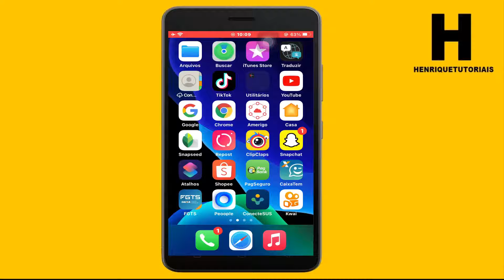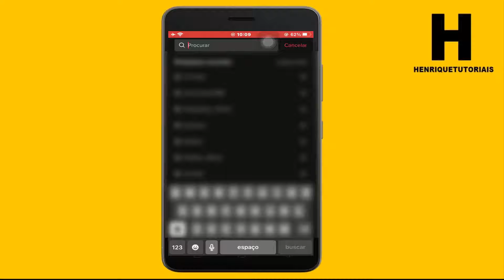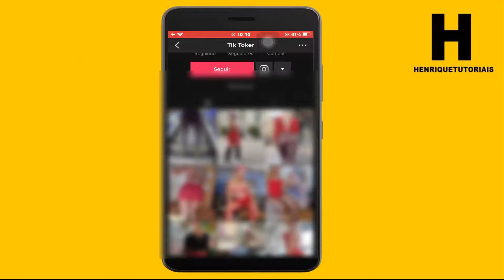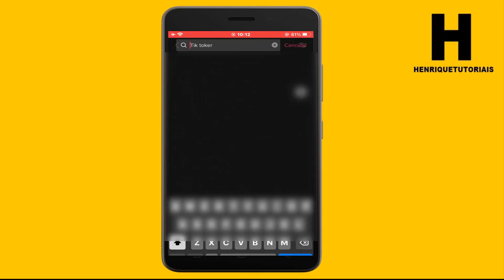CONTA BANIDA NO TIKTOK, É POSSÍVER VER OS VÍDEOS? VEJA AQUI!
Bom, eu fiz uma teste no tiktok, eu acabei analisando que é possível ver algumas contas que foram banidas ver os vídeos, confira aqui nesse vídeo.